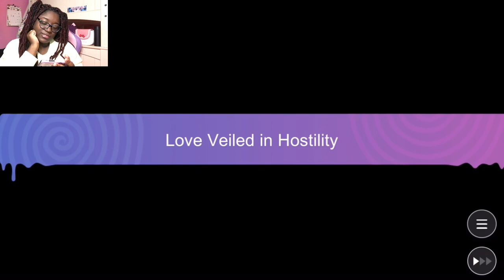Obey Me Shall We Date? #45 | Simeon’s Friendship Project | Black Girl Plays Otome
(GAME INFO BELOW)

Portions of the materials used are trademarks and / or copyrighted works of NTT Solmare. This material is not official and is not endorsed by NTT Solmare.